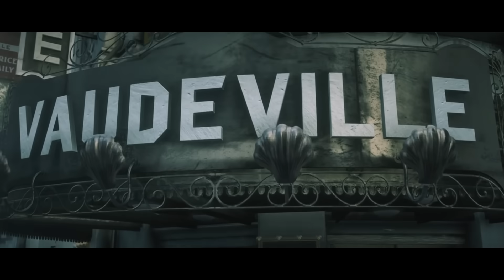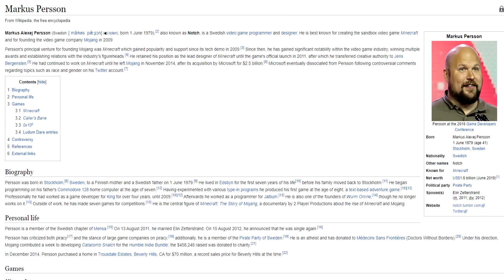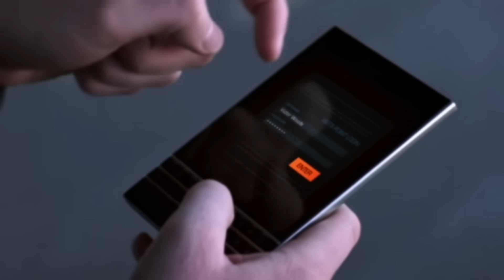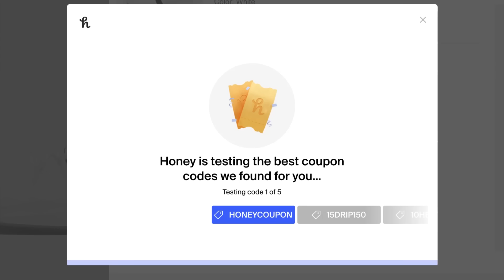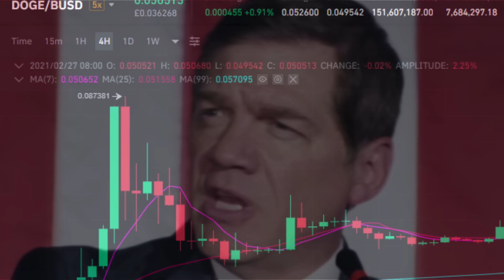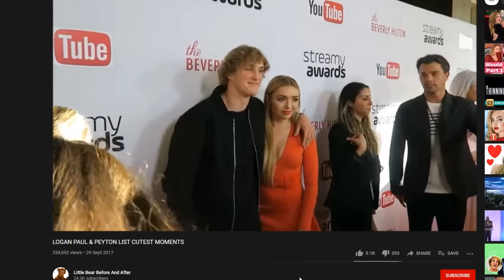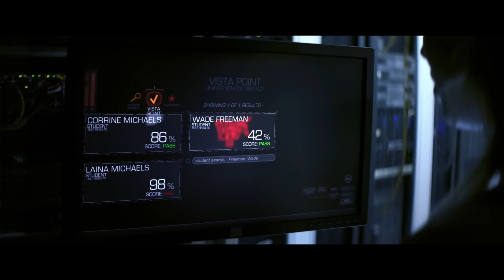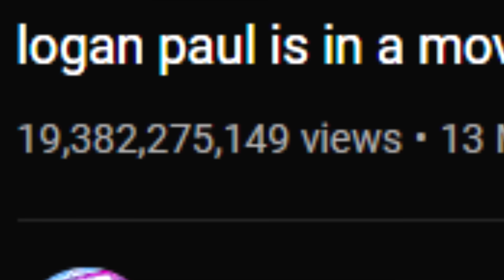Logan Paul's first movie is worse than you can imagine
Thanks honey for scamming me!

A better moving picture than Ozymandias

BROFIST .